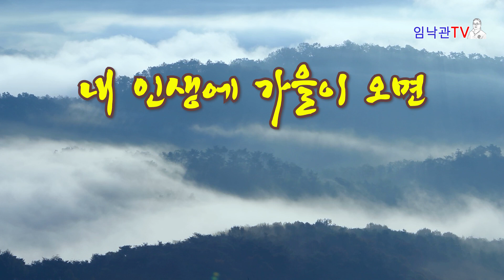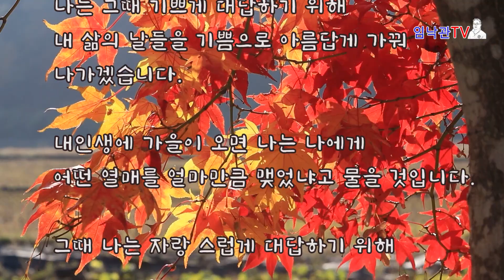내 인생에 가을이 오면 윤동주/시를 읽어주는 남자 /임낙관TV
윤동주 시인의 "내 인생에 가을이 오면"을 시를 읽어주는남자 임낙관이
아름다운 영상을 배경으로 낭송합니다.